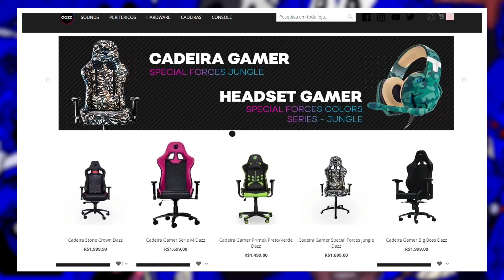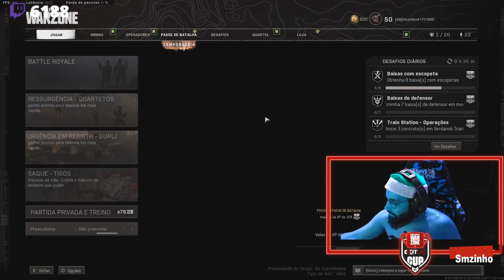EXITLAG CUP - COD: WARZONE PT#02 - Sempre aquela decisão errada